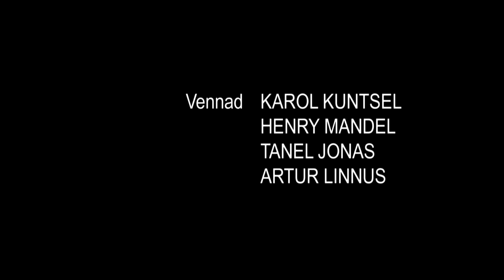2 Mets muhiseb RGB 1280x720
Mets mühiseb
Lavastaja Ain Mäeots
Stsenaristid Loone Ots ja Rein Pakk
Valmis August Teppo 140. sünniaastapäeva tähistamiseks
Esilinastus lõõtspillipeol Harmoonika, 18. juulil 2015